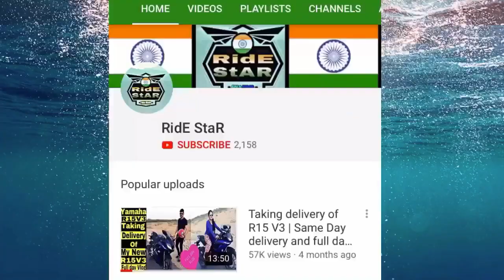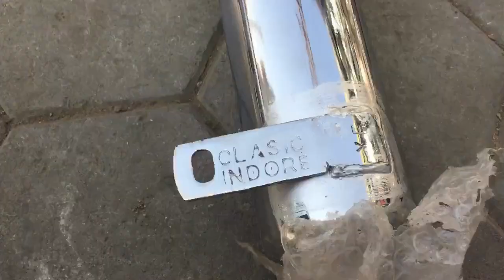Royal Enfield Classic Gunmetal Grey | Indore Silencer | Basic Accessories